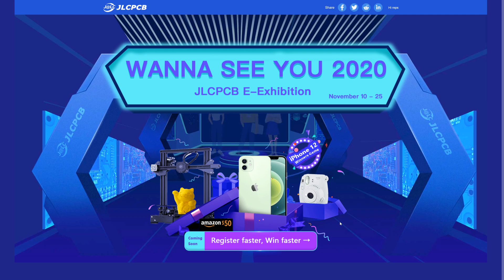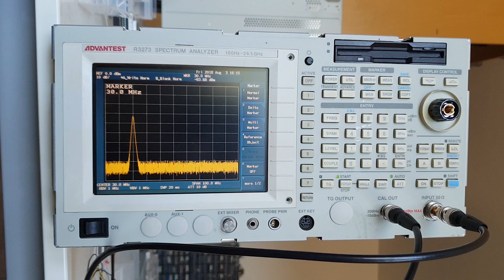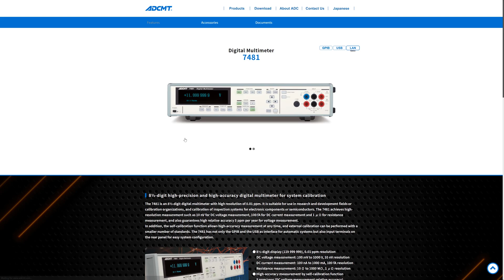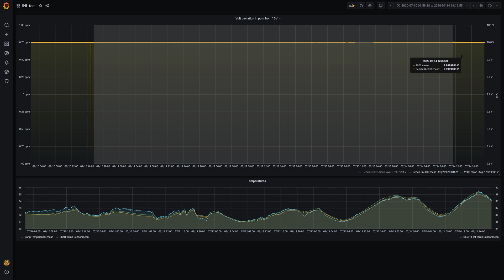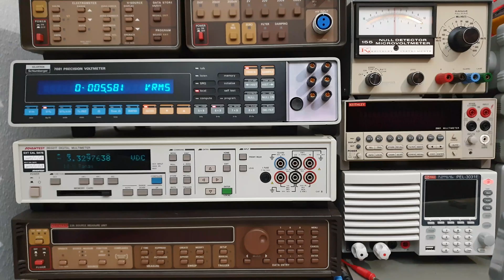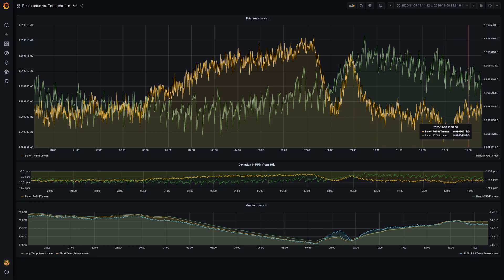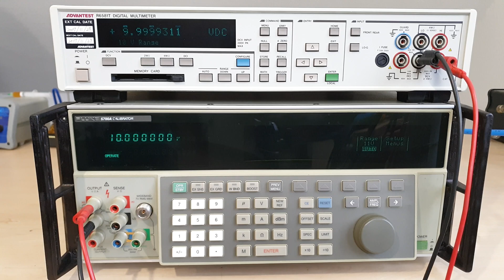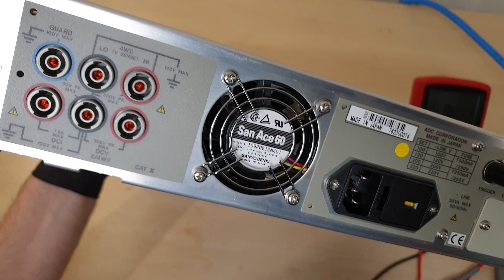Quick Test: Advantest R6581T 8.5 Digit Multimeter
eBay shop where I got mine

00:00 Intro
00:48 Advantest Spectrum Analyzer
01:18 R6581T in general
02:50 Long term tests
05:30 Convenience features
06:47 Teardown
09:08 Problems?